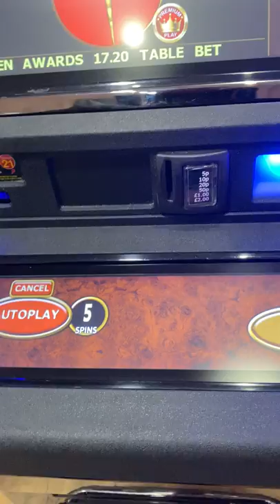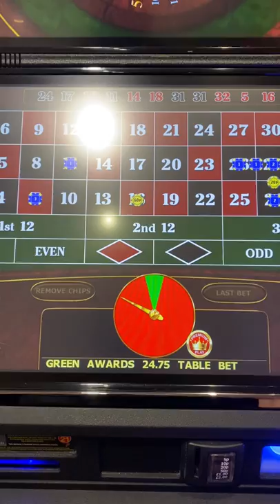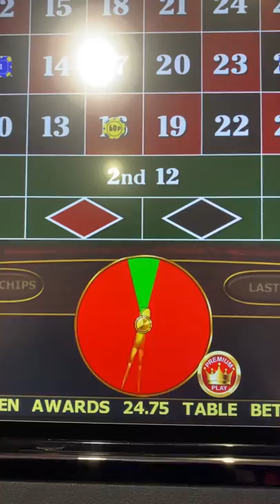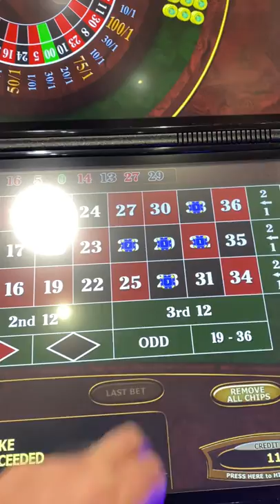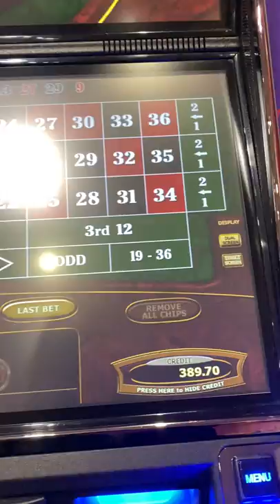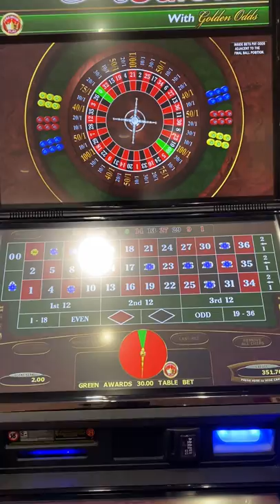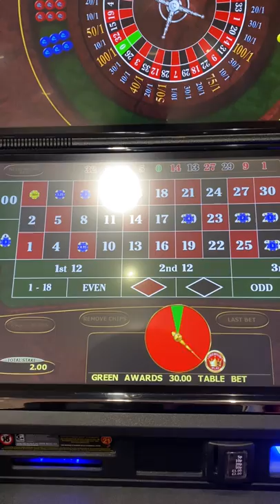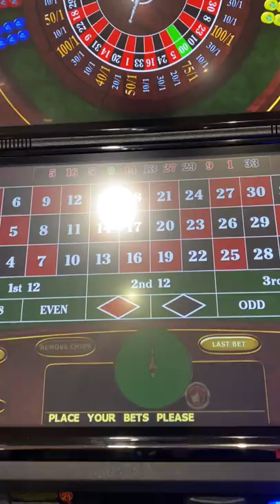Bookies Golden Odds Roulette Max Bets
Trying to hit the max win on the golden odds roulette 😉